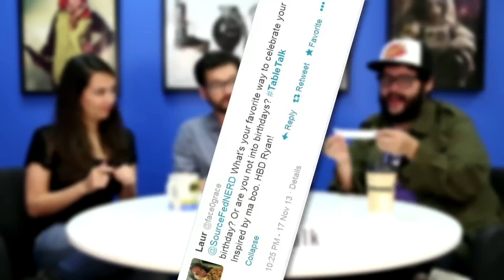Beards, Aliens, and Beards on TableTalk!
Trisha, Steve, and special guest Anthony Carboni talk your topics.

ATTN: SourceFedNERD
6433 Topanga Canyon Blvd #805

Special Guest:
Anthony Carboni (@acarboni, @dnews), host of DNews, Nature Hates You and Hard Science